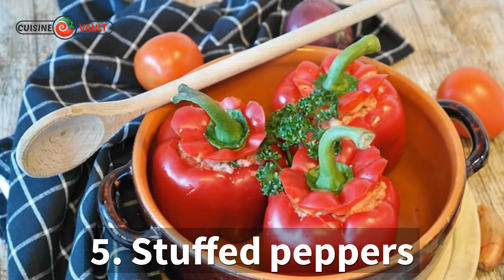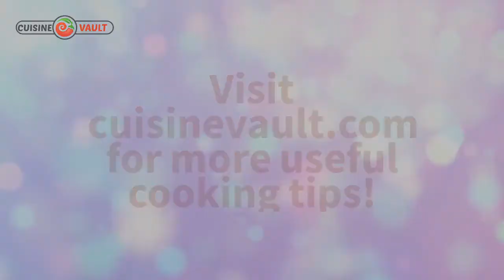Cotija Cheese Substitutes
Looking for cotija cheese substitutes? Look no further. Watch the video to get 5 excellent alternatives to cotija cheese for your next recipe.

We also provide some delicious recipes for using cotija that are well worth checking out.

Happy cooking!